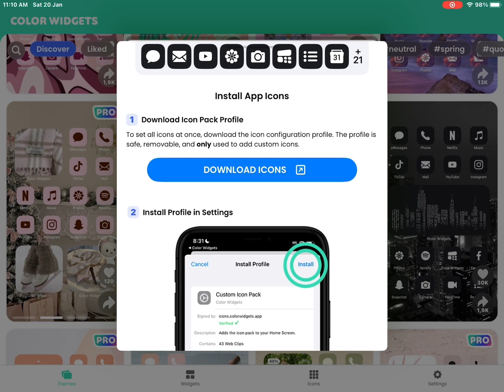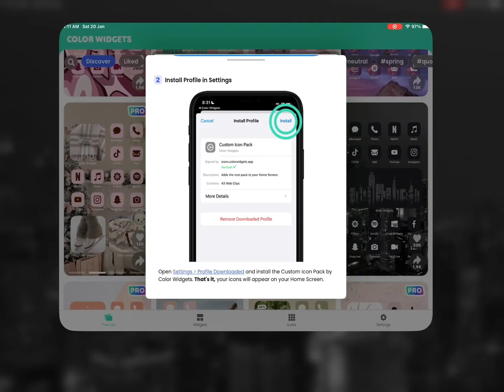كيف تخلي أيبادك كيوت 🥰